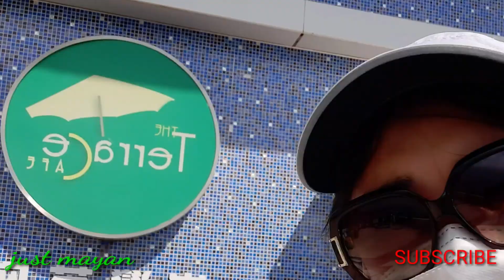cablecar |just mayan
Hello guys,Hello world another great adventure here I am Let's go riding @HKOceanPark the famous Cablecar . The ideal way for everyone to visit, to get between the waterfront and the summit. Apart of it is unhindered views of the sea sky and surrounding hills, that all of it make a good backdrop for a family shot. This video hope you have a good time and see an opportunity for you would like too visit also thank you and God bless us all |just mayan